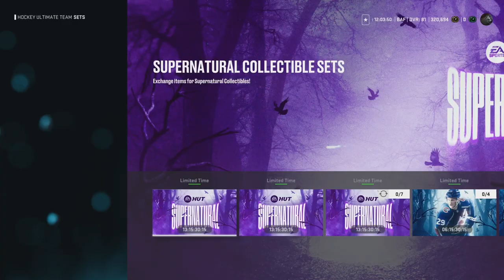OUR FIRST HUGE PACK PULLS! l NHL 25 HUT NO MONEY SPENT #4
In this episode in our No Money Spent series we start the grind for all the new HUT moments, complete all our cover athlete objectives and finally make an 85 overall cover athlete! We also open up a boat load of HUT packs and pull a couple of our first HUGE pulls!

Watch the video to see who I pull and what the team is looking like after three episodes!

"NHL 25 No Money spent is pretty straight forward. Only way I can get players is by playing the game and earning packs and coins."

Watch the whole video to see if the board blesses me with HUT packs! :)